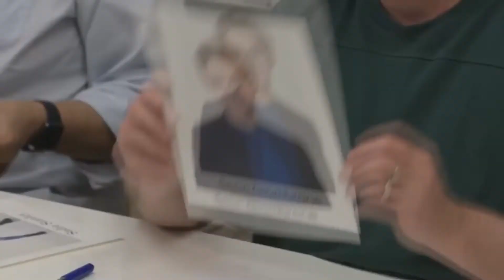MCG's Quick Thoughts - KP Live Action Movie Casting Announcement {Kim and Ron}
Here are my quick/rushed thoughts on the recent casting announcement for Kim and Ron in the Kim Possible Live Action Movie!
I just wanted to get my thoughts out that's why it sounds like my words have been smashed together and the editing is a bit off.
Plus I gotta get some sleep because I'm going to see Avengers Infinity War in the morning.
Overall, I'm a little bit more intrigued about the movie however I will contain any further excitement for when the trailers and promo images come out.
Plus I can't wait to see Sadie and Sean's take on Kim and Ron :)

MCG Character Emojis were made by the lovely MaryAnna16
Social Media Links!:
(Come and join if you like)
Or you can find me @MissCartoonGirl
Kim Possible is owned by Bob Schooley, Mark McCorkle and Disney Channel.